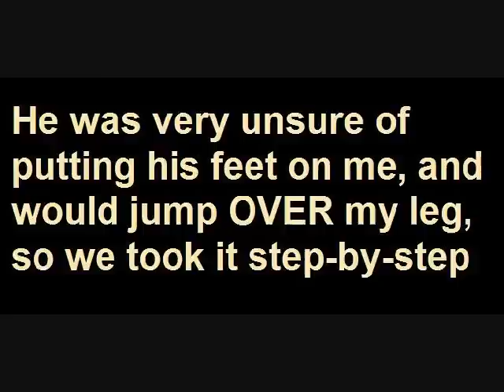Basic Leg Vault Clicker Trained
My border collie Jake gets too crazy when I pull the frisbees out to concentrate on learning, so I decided to clicker train the leg vault basics first. I have never trained a disc dog or competed in disc dog events before, so both me and Jake are learning as we go. With the frisbees out he was jumping OVER my leg, and was very unsure about putting his feet on me, so we took it step-by-step with clicker training.